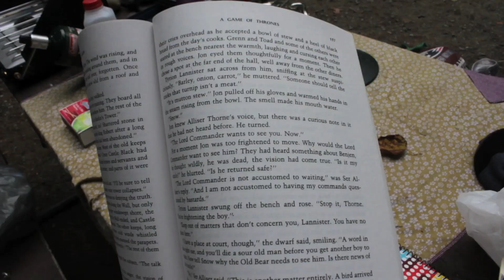and everything is going fine (taylor's version)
lot of good bits in this video